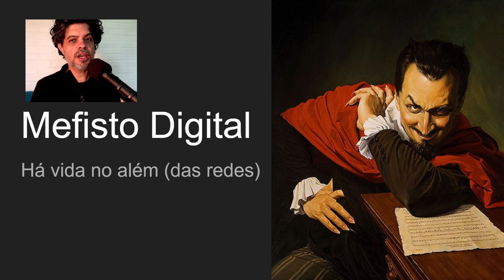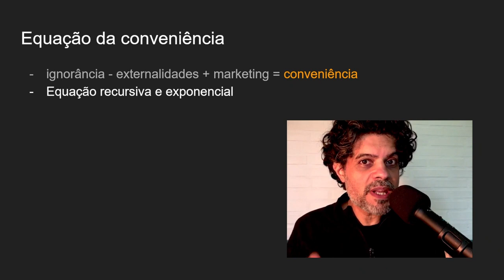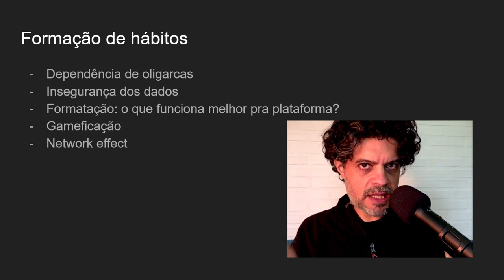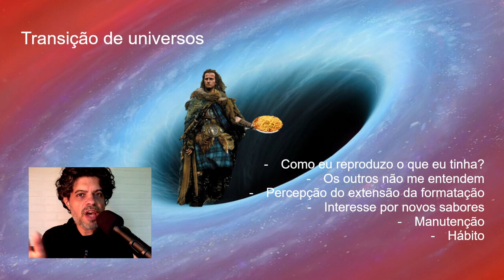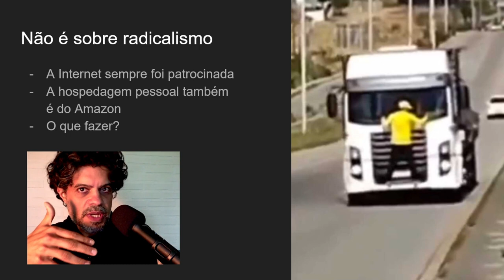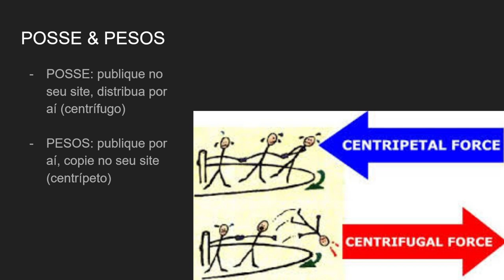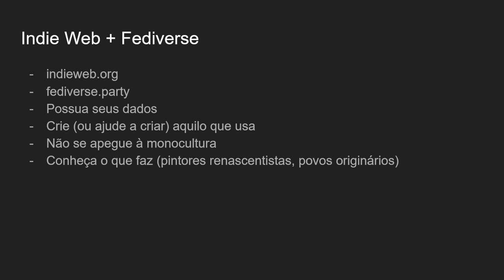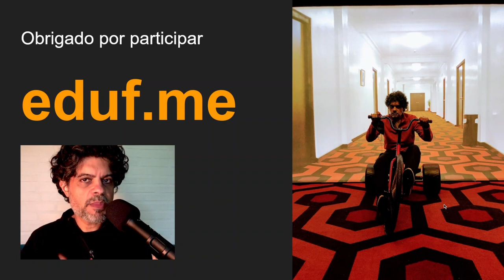Existe vida além das redes sociais (Mefisto Digital)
Introdução à Indie Web e outras formas open source de publicação na Internet.